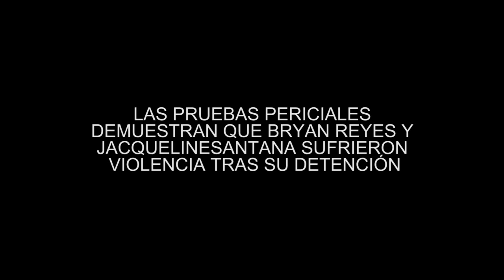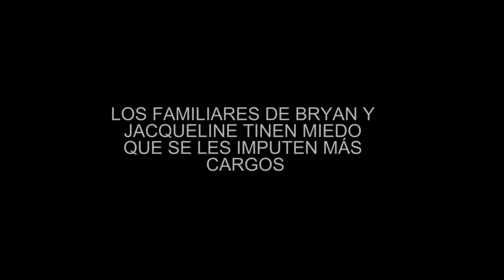Pruebas demuestran que Jacqueline Santana y Bryan Reyes sufrieron violencia tras detención